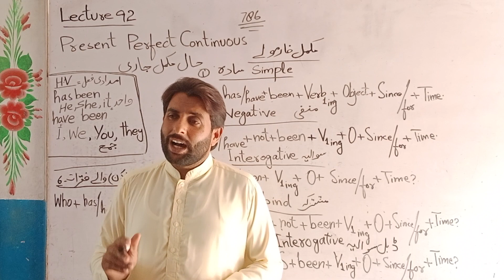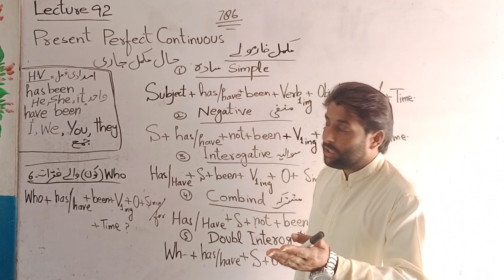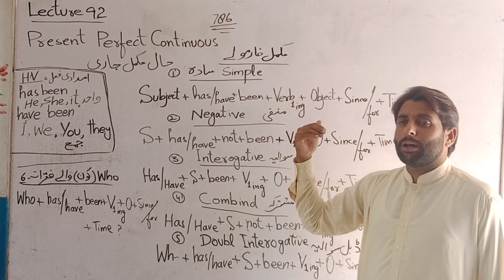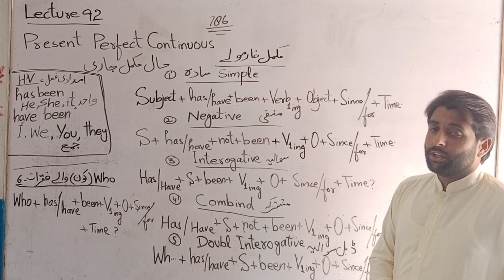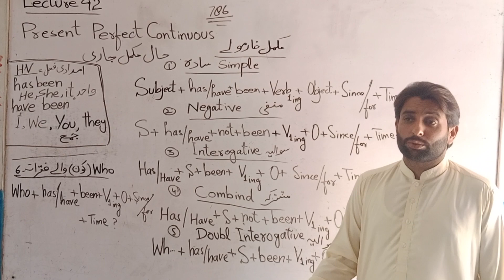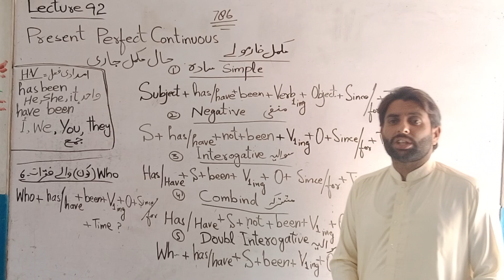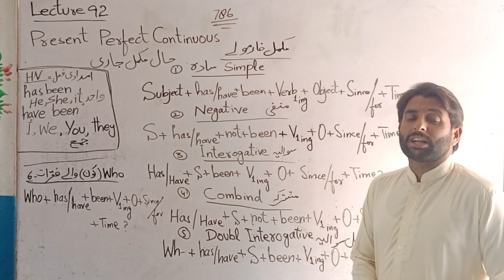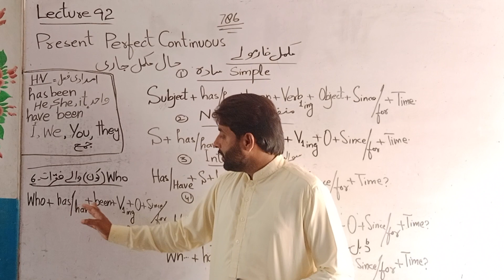How to Make Sentence in Present Perfect Continuous by Allahyarkhanofficial.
In this video a person learn
How to Make Sentence in Present Perfect Continuous Online learning | Spoken English by Allahyarkhanofficial.
In this video a person learn how to make accurate sentences by using garmmer and Tenses he elegise for speaking english.
Through this video a person eligible for speaking about different languages and also that video is about

This video is about the person for those who travelling abroad and not knowing english language it is more effective for that aspect.
That video is also use for understanding the national and international political, economical, social, legal and other issues in which english use thoroughly.